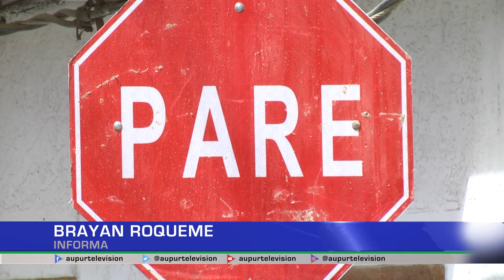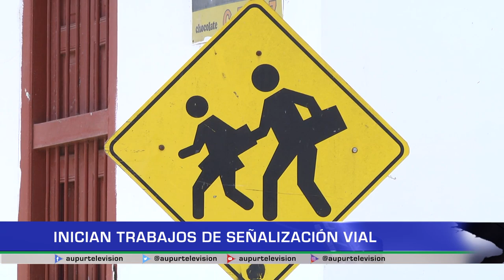Inician trabajos de señalización vial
Luego de casi tres años de realizados los estudios y el plan de movilidad, se dio inicio a la señalización vial en el municipio, esté atento pues la señalización vendrá con cambios significativos en la movilidad y los sentidos viales de la zona céntrica del municipio.